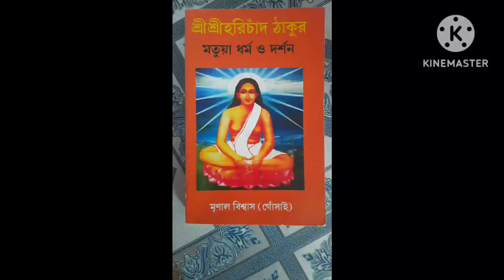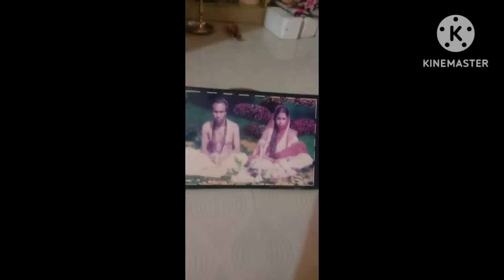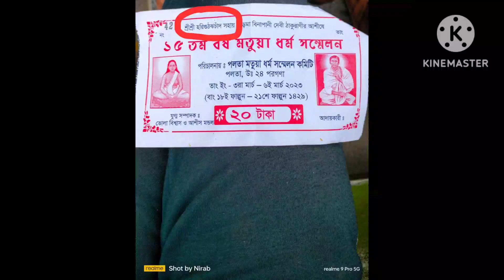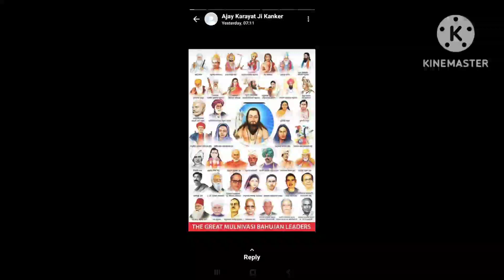ওড়াকাৎদী চলো জাই এমন দিন আর হবে না রে ভাই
খুব সুন্দর গান হরিচাঁদ ঠাকুর গান ওড়াকাৎদী চলো জাই এমন দিন আর হবে না রে ভাই